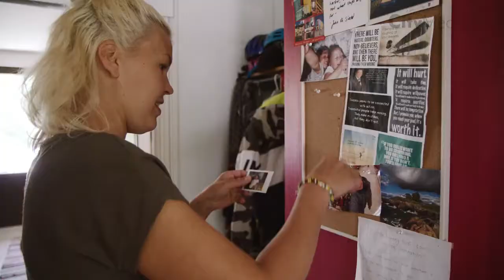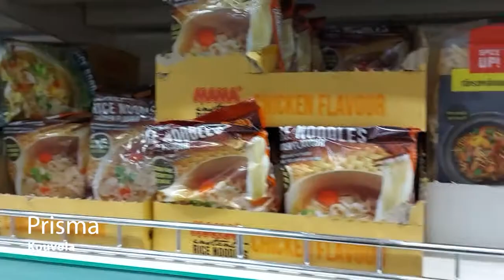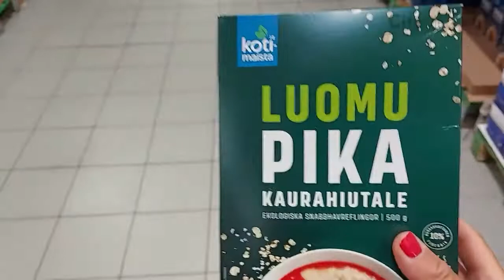Lappiin tai sinnepäin - Matka voi alkaa! | Same-eYes Viihde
❤ SARJAN TOIVEUUSINNAT ALKAVAT! UUSI JAKSO JOKA TORSTAI KLO 14:00 ❤

Danita Jokela on ajautunut arjessa haastavaan tilanteeseen. Yksinhuoltajana Danita on huomannut, että arjen jatkuva kiire ja säätäminen ovat uuvuttaneet hänet ja lapset. Lisäksi kaikkien kolmen välit ovat kärsineet, joka sai Danitan pysähtymään ja pohtimaan. Hänen välit Alejandroon (hänen poikaansa) ovat tulehtuneet pahasti. Yhteinen reppumatka kohti Norjaa saattaisi hioa äiti ja poika duoa enemmän yhteen ja tuoda mahdollisuuksia ratkoa erimielisyyksiä.

Avausjaksossa Danita vielä pakkailee tavaroita ja valmistautuu henkisesti tulevaan matkaan. Päässä pyörii moni asia, eikä yhtä asiaa voi jäädä liikaa pohtimaan.